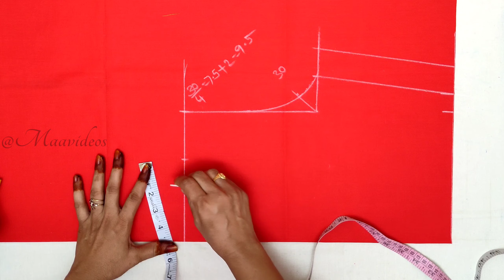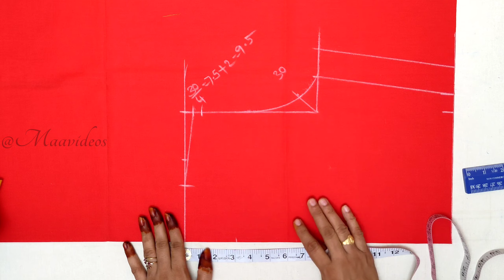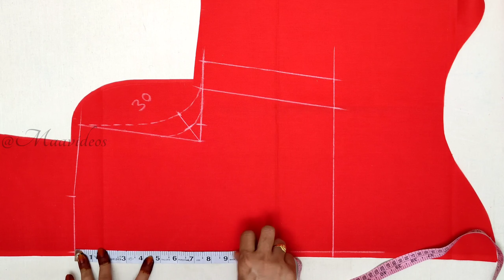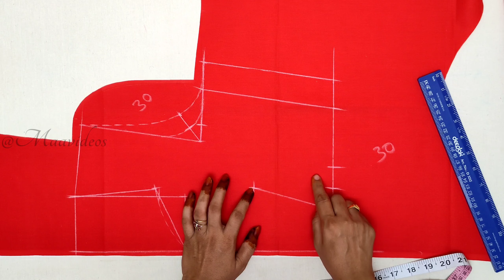High neck blouse cutting / Easy and simple method / Close neck blouse cutting / New model blouse/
High neck blouse cutting / Easy and simple method / Close neck blouse cutting / New model blouse/@Maavideos